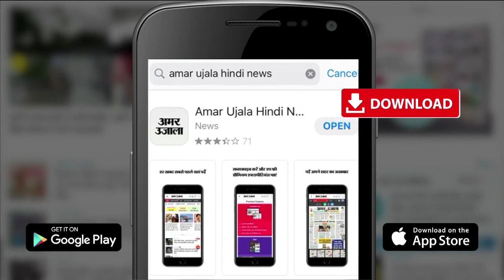Agra News: SN Medical College के प्राचार्य ने Ayodhya मंदिर-मस्जिद के लिए दिया चंदा | UP News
Agra के SN Medical College के प्राचार्य ने हिंदू-मुस्लिम भाइचारे के लिए अनूठी मिसाल पेश की। उन्होंने Ayodhya में मस्जिद निर्माण के लिए अपने वेतन से 25 हजार रुपये का चेक शहर काजी को सौंपा है। मस्जिद के निर्माण के लिए यह पहला चंदा बताया गया है। मंगलवार को चेक देते हुए प्राचार्य Dr. Sanjay Kala ने कहा कि मंदिर-मस्जिद का विवाद पूरी तरह से समाप्त हो गया है।